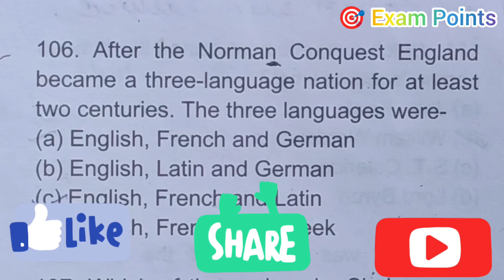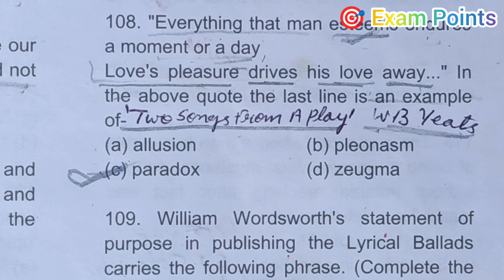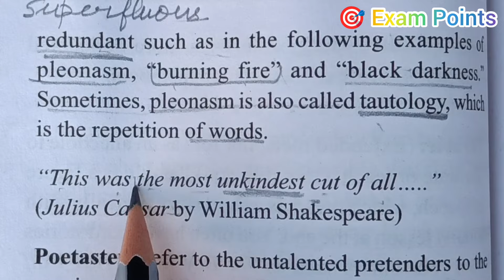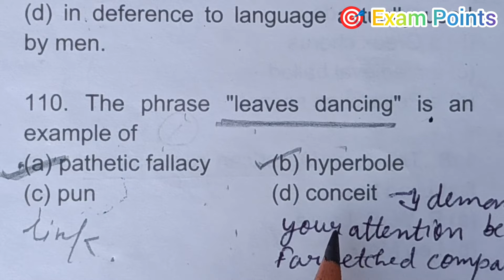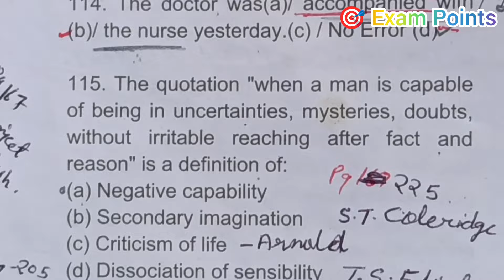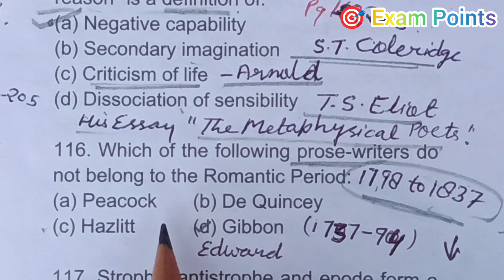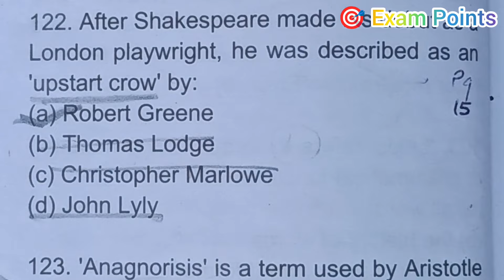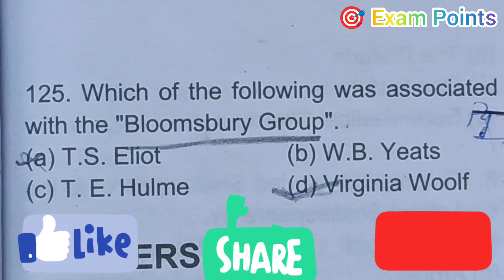Practice Set-1 TGT English |Million Minds |Detailed Explanation in Hindi & English by Exam Points